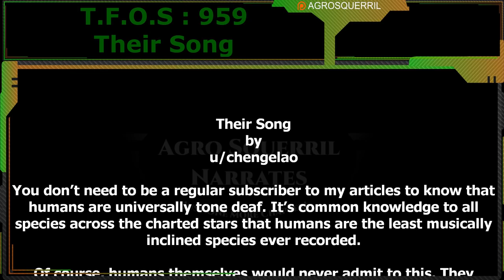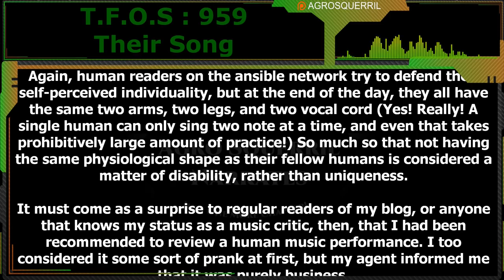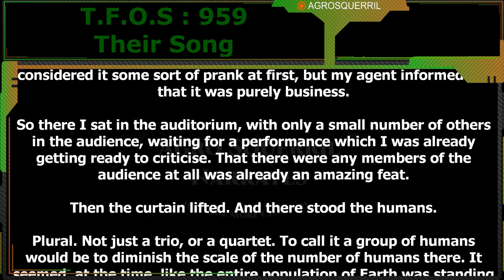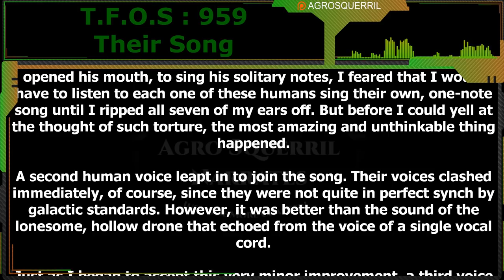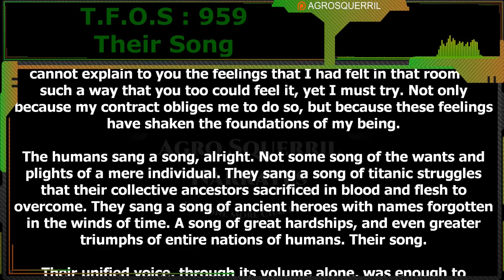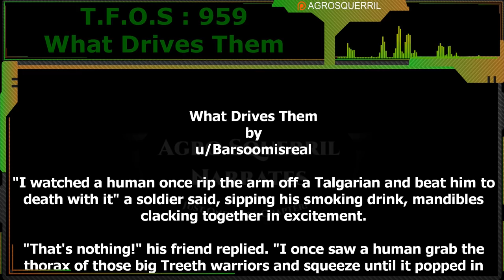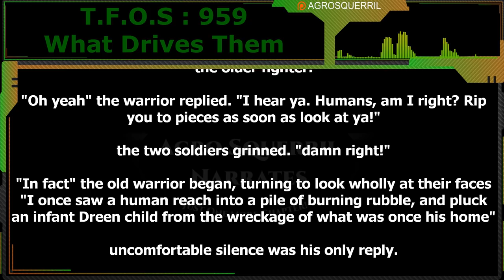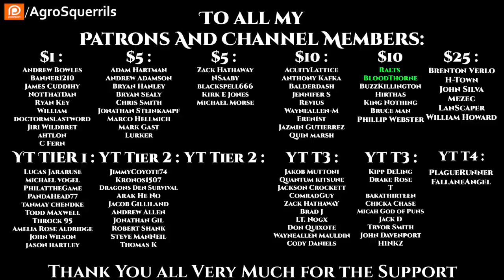Their Song & What Drives Them | Humans are space Orcs | HFY | TFOS959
Original Story :
Want to support Channel?
Thank you to Tier 4 and 5 Patreons and Channel Members:
Brenton Verlo
John Silva
H-Town
Mezec
LanScaper
William Howard
PlagueRunner
FallenAngel
Datamagnet

{TimeStamps}
00:00 Intro
00:36 Their Song &
07:23 What Drives Them